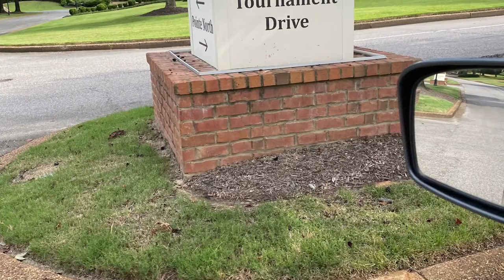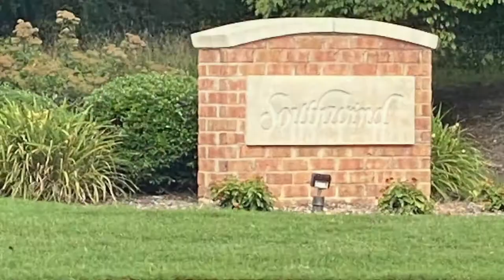Memphis,TN Luxury Homes for Sale | 3411 S Tournament Dr | 38125 |Preview | Relocating to Memphis, TN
This video is a preview of a luxury home for sale in Memphis, TN. This beautiful home located at 3411 S Tournament Dr Memphis, TN 38125, is listed by Marla Pennington , and brokered by Coldwell Banker Collins-Maury. This listing is offered at the time of this video, and possibly may not be available at later dates. It offers 4 bedrooms, including 2 Master Bedrooms, 3 full bathrooms, 2 half bathrooms, Bonus Room, 3 car garage, tons of closet and storage space, and much more! Located in the popular TPC Southwind Golf Course Gated Subdivision, this residence is move in ready!

Genique Glenn, Your Nurse Agent, eXp Realty
Facebook: Genique Glenn, Your Nurse Agent, Realtor, eXp Realty
Twitter: Genique Glenn, Your Nurse Agent, Realtor

🎈Free Stuff: Free Summer 2021 Buyer and Seller Guides🎈
🎈Are you thinking about buying a home?
🎈Are you thinking about selling your house soon?

Genique Glenn is a licensed real estate agent with eXp Realty.